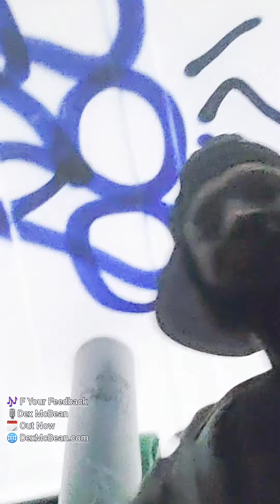F Your Feed back - Dex McBean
music visualizer shot in a porta potty. Taking the idea of shi**ing on the beat to the extreme...